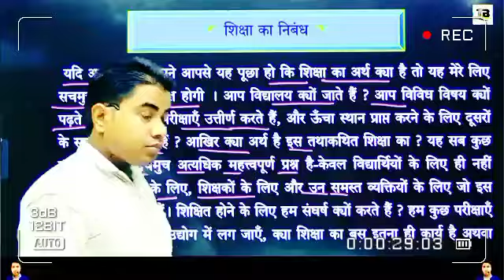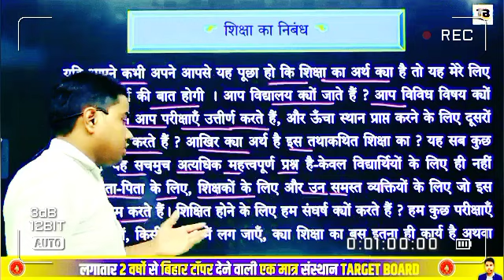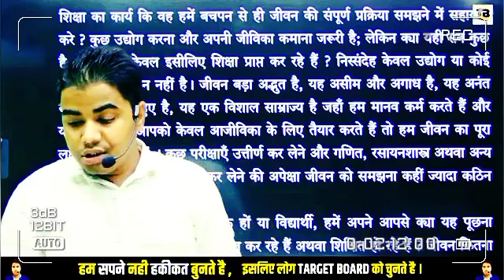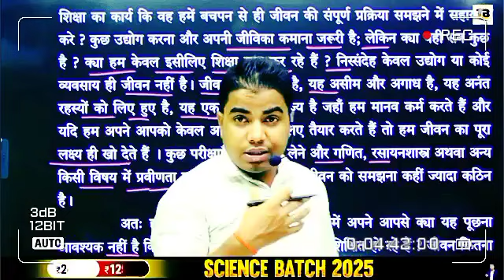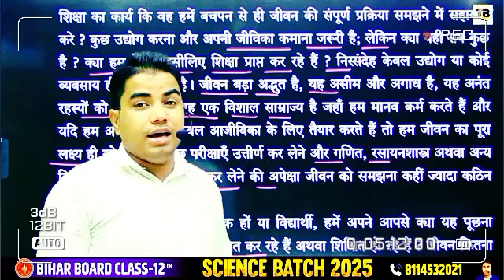विद्यार्थी जीवन में शिक्षा का क्या महत्त्व हैं ? ||Prince Sir ❤️|| @TARGETBOARD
विद्यार्थी जीवन में शिक्षा का क्या महत्त्व हैं ? ❤🥺 ||Prince Sir ❤️||
विद्यार्थी जीवन में शिक्षा का क्या महत्त्व हैं ? ❤🥺
students Life... 🥺🥺❣️

                             चाहे जितनी भी कठिनाइयां आए, मैं हमेशा आपके साथ खड़ा रहूँगा । मैं आपको कभी हार मानने नहीं दूंगा। एक बात जरूर याद रखिए, कि '' सूरज की तरह चमकने के लिए सूरज की तरह जलना भी जरूरी होता है"। यह जो हालात आज है कल नहीं रहेंगे। इसलिए परिश्रम को जारी रखिए। वक्त ही तो है बदल ही जाएगा। सिर्फ अपने आप पर भरोसा रखिये ।
धन्यबाद आप सभी का अपना चैनल TARGET BOARD |   Prince sir

dimag ko tej kaise kare
jaldi yaad kaise kare
jaldi yaad karne ka tarika
mind exercise